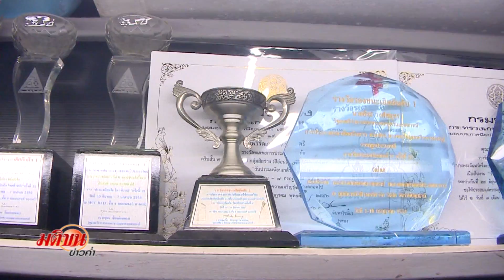ปลากัดจตุจักร แฟนซี ตอน2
ติดตามรายการเพิ่มเติมได้ที่